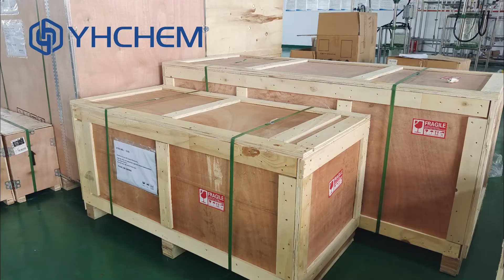Shipping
The sun is scorching hot, and shipments continue.